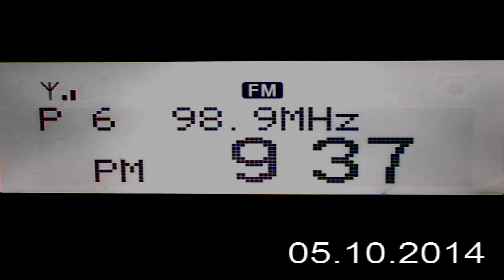DX FM RTS 202 Mix Tupiznica, Deli Jovan, Ovcar, Crveni Cot in Craiova Romania